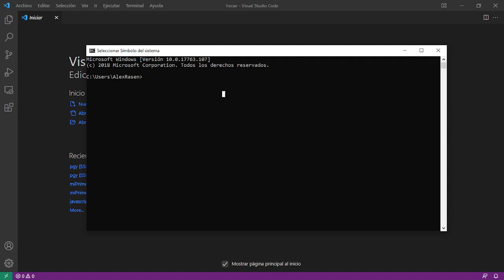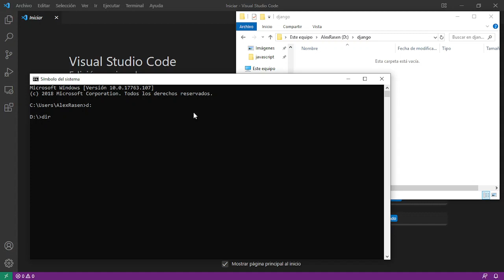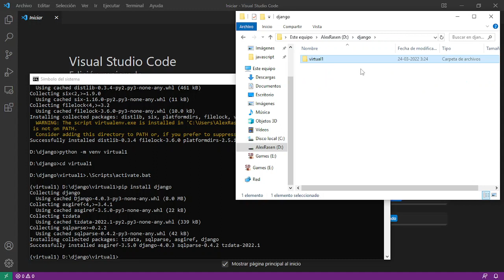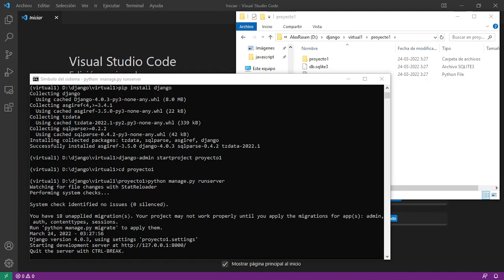PGY3131 - 01 - Instalacion (Django)